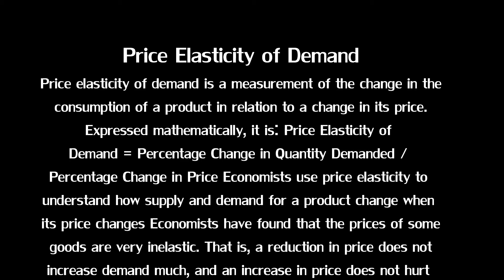PRICE ELASTICITY OF DEMAND | Knowledge Terms | Supply Chain || TOPIC - 235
What is Price Elasticity of Demand in Supply Chain?
Price elasticity measures how much the supply or demand of a product changes based on a given change in price. Elastic means the product is considered sensitive to price changes. Inelastic means the product is not sensitive to price movements. Price elasticity of supply = % Change in Supply / % Change in Price.